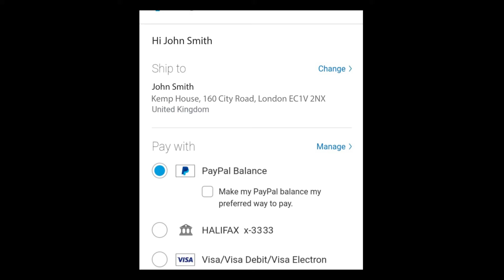How to order Online with Paypal | SMEPRINT.co.uk